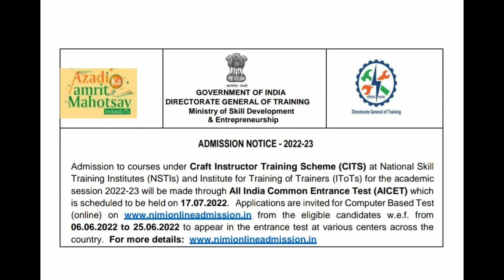CITS Entrance exam 2022 -23 form आ गया है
Hello friends aapka hmare  channel pr bahut Swagat hai hm aapke liye laye hai CITS,CTI,CTS,ITI,ke most important Question Answers

your Question:-

Dress Making
CTI solve paper
# Soft Skill
# P.O.T
# MCQ

Cits Question answer bharat skill
Cits pot mcq questions
Cits entrance exam 2022
Cits entrance exam previous year questions papers
Cits pot mcq questions answer
cits questions paper 2021
Cits question paper
Cits question paper dress making
Cits question paper Sewing Technology
cits questions paper 2019
Cits question paper 2021 pdf
Cits Dress Making question paper
Cits math Question
Cits question paper Fashion design  Technology
Fashion design Technology MCQ Bharat Skill
Sewing Technology MCQ Bharat Skill
Dress Making MCQ Bharat Skill
Bharat Skill Fashion design Technology Question Answer
Bharat Skill Dress Making Question Answer
Bharat Skill Sewing Technology Question Answer
Bharat Skill Question Answer
Bharat Skill Employability Skills Question Answer
P.O.T Bharat Skill Question answer
P.O.T MCQ
P.O.T Important Question Answer
Cits P.O.T Question Answer
Soft Skill IMPORTANT Question Answer
Bharat Skill Soft Skill Question Answer
NCVT Based CBT exam preparation
For reet and other government exams

past video link :-